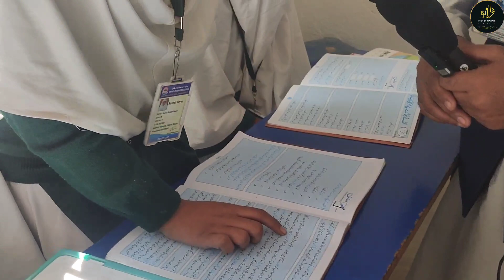Non Muslims also taking admission in IMARAT INTERNATIONAL SCHOOL, IRBA Ranchi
امارت انٹرنیشنل اسکول اربا رانچی کی تعلیم و تربیت سے متاثر ہو کر غیر مسلم طلبہ و طالبات بھی یہاں داخلہ لے رہے ہیں